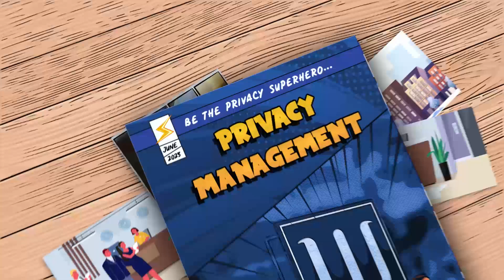Privacy Management for Local Government | The W Group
Are you ready to become the privacy superhero your municipality deserves? Look no further than The W Group! We’re dedicated to helping local governments protect their residents' personal information with top-notch privacy program support that complies with FOIPPA regulations.